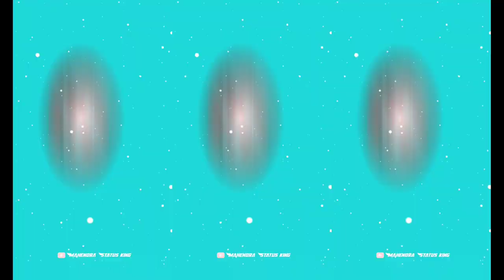এই মনের রেডিও (আওয়ারা) 🔰Bengali Romantic Song 🔰XML FILE 🔰 Alight Motion New Style Video Editing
🙋_𝐇𝐈 𝐆𝐔𝐒𝐘_🙋

✨_𝐋𝐢𝐤𝐞_🙏

✨_𝐂𝐨𝐦𝐦𝐞𝐧𝐭 _🙏

✨ _𝐒𝐡𝐞𝐚𝐫_🙏

✨_𝐒𝐮𝐛𝐬𝐜𝐫𝐢𝐛𝐞_🙏

  🔰𝐒𝐨𝐧𝐠 𝐋𝐢𝐧𝐤👇
       My video download 🥰

Bengali Status #
Dj Status editing#
New video#
Hindi Stetus editing#